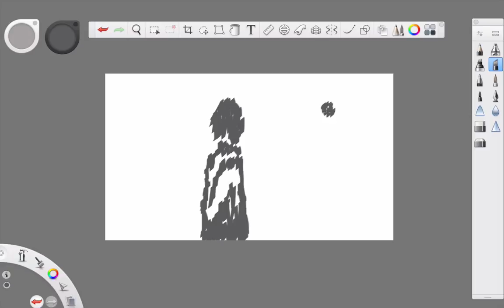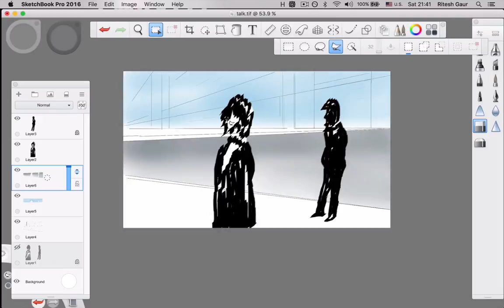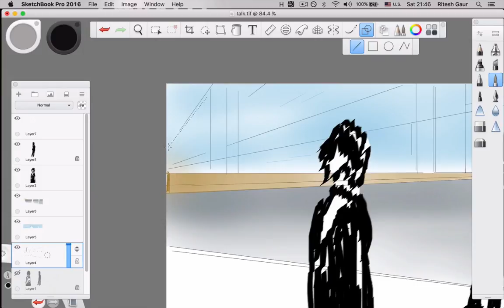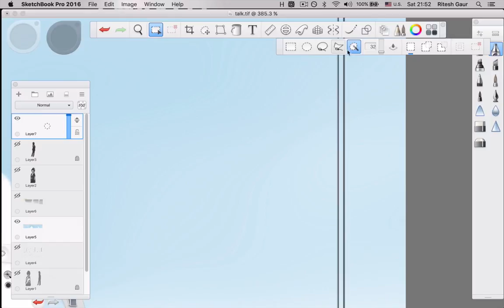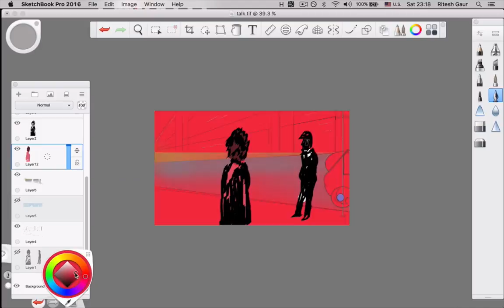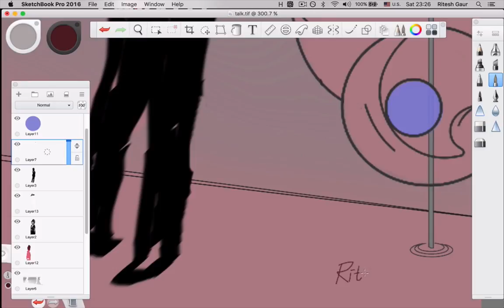TheTalk: Draw using mouse (Sketchbook pro, 2016)